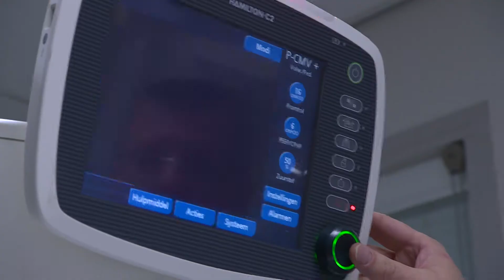Werken bij CWZ | Intensive Care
De IC van CWZ is een niveau 2 IC. Jaarlijks worden er ongeveer 1.000 patiënten op de afdeling opgenomen. Bekijk hoe het is om op deze acute zorg afdeling te werken